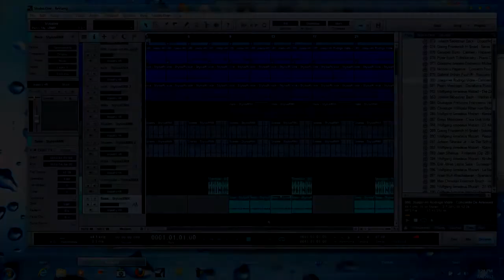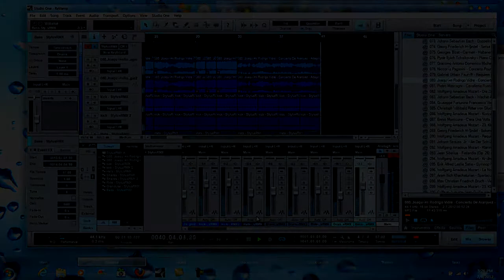ReVamp (Interlude) Classical House Music